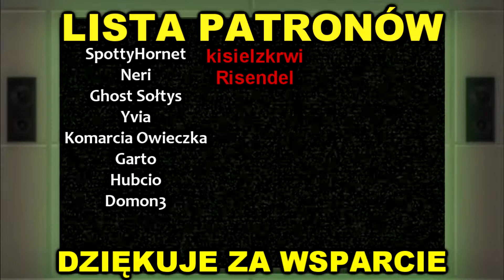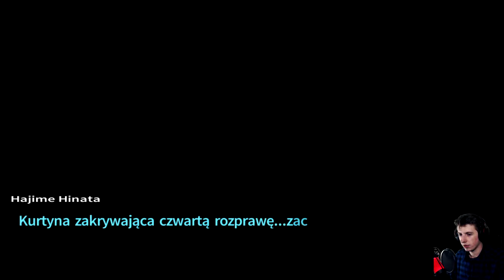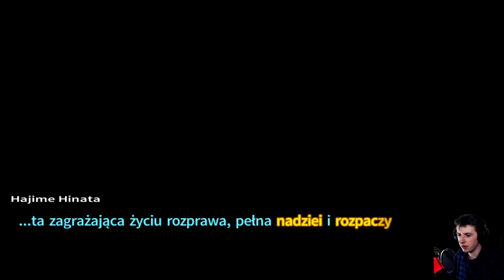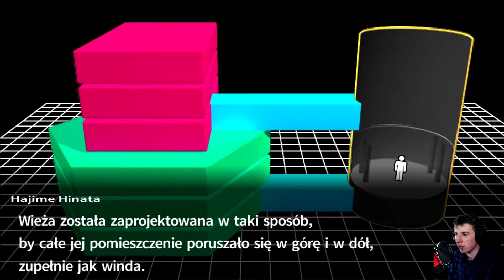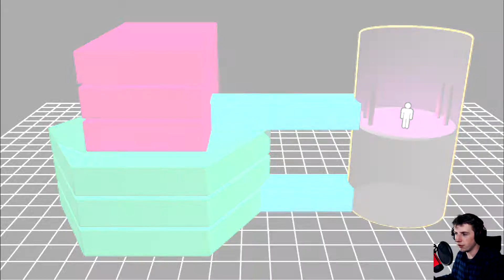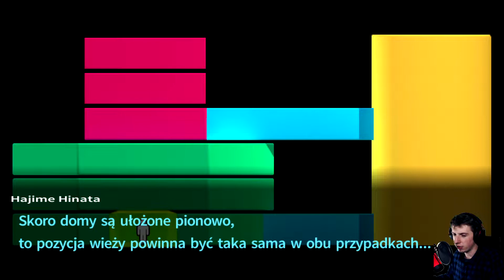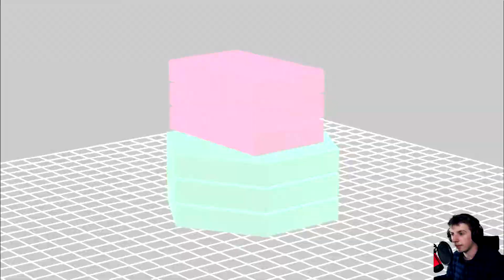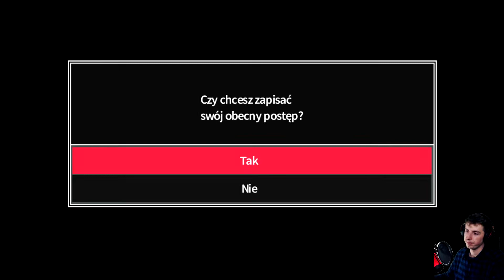JAK DZIAŁA DOM ZABAW? - Danganronpa 2 Goodbye Despair (Drugie, analityczne podejście) (PL) [#31]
To co widzicie wyżej to moje drugie podejście do tej serii, gdzie przypominam sobie wiele motywów, przeżywam historię na nowo i analizuje to, co się będzie działo. Nie polecam oglądania tego dla kogoś, kto chce zobaczyć pierwsze wrażenia, a raczej dla osób, które mają ochotę popatrzeć na różne szczegóły razem ze mną ^^

- link do poradniku ze spolszczeniem

DODATKOWE TAGI:
Danganronpa 2 PL
Danganronpa 2
Danganronpa 2 Gameplay
Danganronpa 2 Zagrajmy
Danganronpa 2 Let's Play PL
Danganronpa 2 Recenzja
Danganronpa 2 Premiera
Danganronpa 2 po polsku
Zagrajmy w Danganronpa 2
Danganronpa 2 poradnik
Danganronpa 2 MrBobru
Danganronpa 2 Bobru